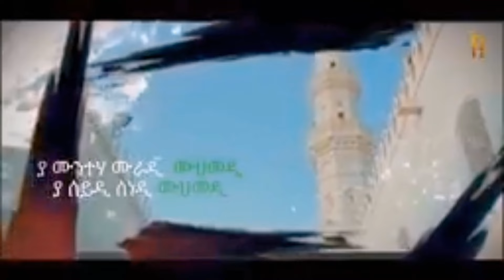ለመላው የእስልምና እምነት ተከታዮች በሙሉ እንኳን 1445ኛ የዒድ አል ፈጥር በዓል በሰላም አደረሳቹ።ዒድ ሙባረክ ዒድ ሙባረክ አዲስ የነሺዳ ክሊፕ Mub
ለመላው የእስልምና እምነት ተከታዮች በሙሉ እንኳን 1445ኛ የዒድ አል ፈጥር በዓል በሰላም አደረሳቹ።ዒድ ሙባረክ Tofik Yusuf & huani sultan ahad አሀድ ቶፊቅ ዩሱፍ እና ሁሰኒ ሱልጣን new Ethiopian mashed ዒድ ሙባረክ አዲስ የነሺዳ ክሊፕ Mubarak nasheed ali amin አሊ አሚን